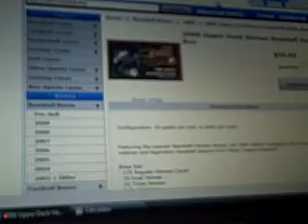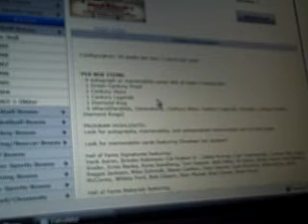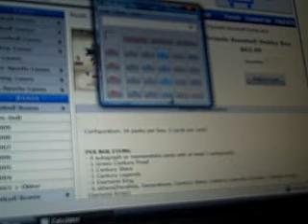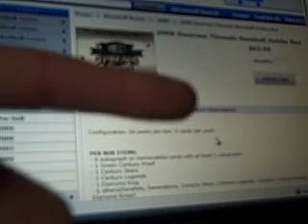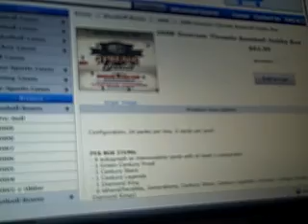CANCELLED!!! 4 BOX GROUP BREAK! PLEASE JOIN! 27 SPOTS LEFT!!! 10 DOLLARS A SPOT!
I am going to try my first ever group break. Its gonna be 2 boxes of 08 Baseball Heroes and 2 boxes of 08 Donruss Threads. I will ship out everything (base, inserts, etc.) 10 dollars for one random team will cover the cost of the boxes, shipping, bubble mailers, and supplies.
Mark the payment as 'goods', and don't put anything about group breaks. Only put your username and how many spots you want.If you must pay ttm, pm me and I will send you my address. I want you to send right away, though, so we don't have to wait to bust the boxes. If the break doesn't fill, I will simply send your money back! I will order the boxes when there are like 10 spots left.  PLEASE JOIN IF YOU CAN!!!

1. Cubsbears13 (paid)
2. Cubsbears13 (paid)
3. RisingUP20
4.
5.
6.
7.
8.
9.
10.
11.
12.
13.
14.
15.
16.
17.
18.
19.
20.
21.
22.
23.
24.
25.
26.
27.
28.
29.
30.